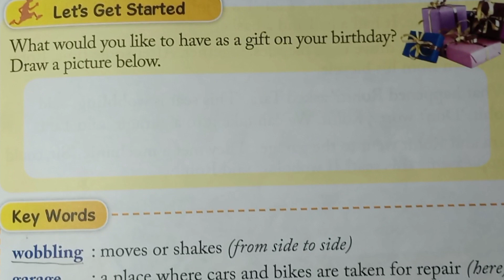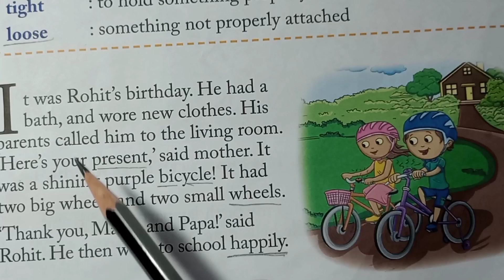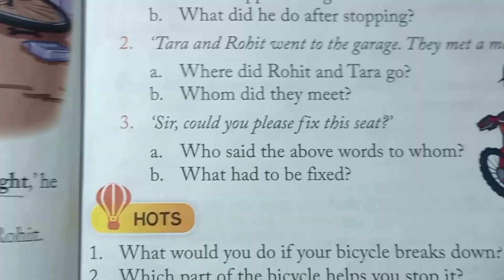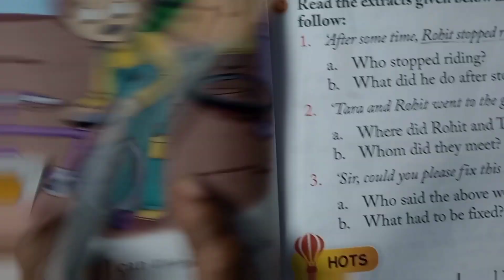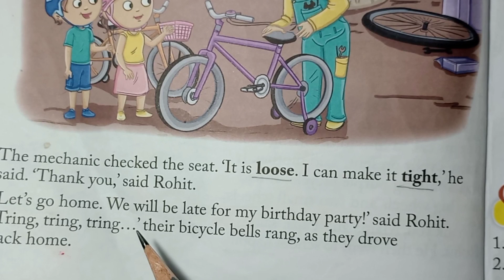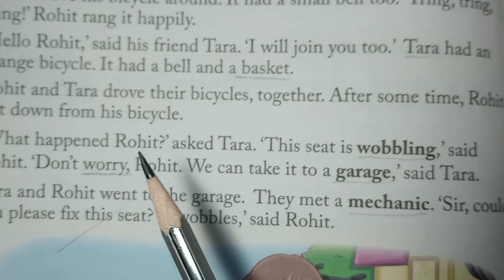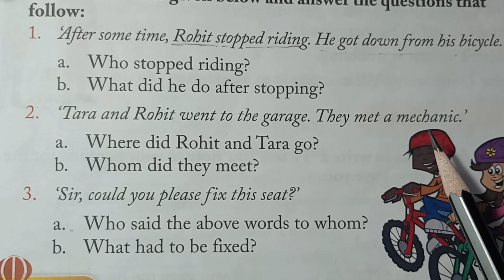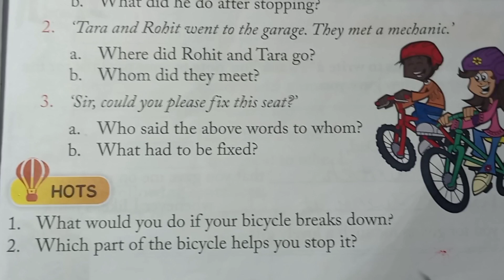English || Class 1 || Chapter 1 || A Birthday Gift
In this video, you will read A Birthday Gift lesson of Class 1 English. This video is useful in understanding the lesson and solving the questions available at the end of lesson.